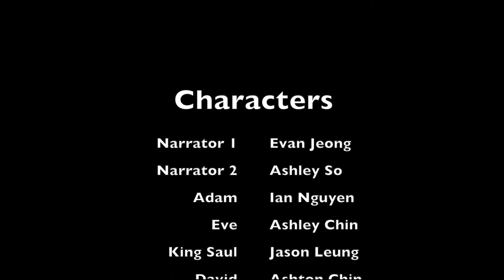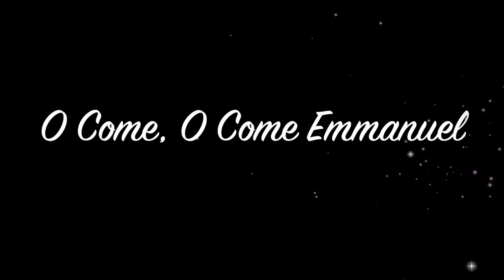CCS Christmas Chapel 2021 (K-3rd Grades) | Coastline Christian Schools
CCS is a ministry of Bay Area Chinese Bible Church

CCLLI Streaming License #20117424.